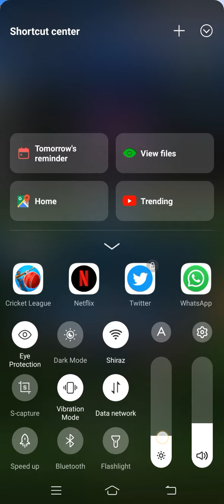Cricket League, How to get 500,000 coins, & Gems, tips, tricks hacks & cracks